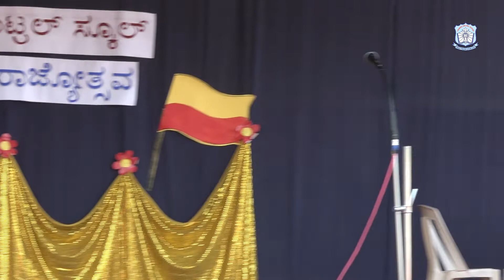ಹೆಣ್ಣೊಂದು ಕಲಿತರೆ ಶಾಲೆಯೊಂದು ತೆರೆದಂತೆ by the Students of Lourdes Central School Mangalore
This is an official YouTube channel of the school which is only on educational purpose, Not intended on commercial purpose.
we are grateful to the original composers and producer of the track

Concept: Rev Robert Dsouza
Production and Published By :Roshan V Cordeiro